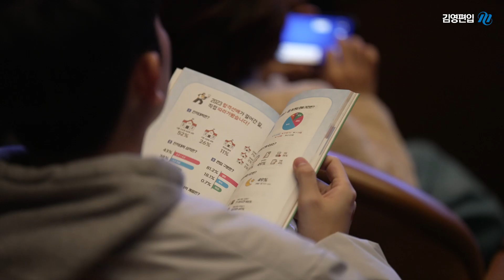[김영편입학원] 2025 대비 합격코드 설명회 코엑스 현장 스케치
김영편입에서 야심차게 준비한
2025대비 합격코드 설명회 현장을 공개합니다!

2024학년도 편입결과를 바탕으로
2025학년도 합격전략과 공부플랜까지
지금 시기에 꼭 필요한 강연과 혜택을 가득 담았습니다!